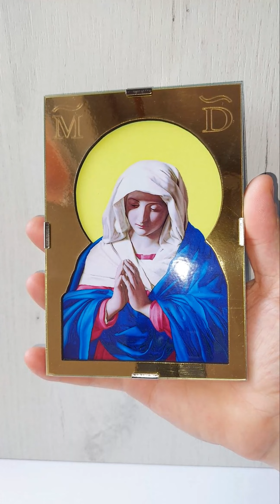✠ Icoana cu foiță aurie (10X15cm) cu Maica Domnului din NAZARET ✠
● Icoana are pe suportul din lemn un strat metalic de foiță aurie și are dimensiunea de 10X15 cm. Icoana surprinde momentul în care Feciara Maria, în smerenie desăvârșită, primește Vestea ce Bună de la Îngerul Domnului.
● Orașul Nazaret din Țara Sfântă este situat în Districtul de Nord, în Munții Nazaretului, fiind cel mai populat oraș arab din Israel cu circa 80 000 locuitori, dintre care o treime sunt creștini catolici (31%), iar restul musulmani (69%). Nazaretul este un important centru de pelerinaj creștin pentru că este orașul copilăriei lui Iisus Hristos. Conform Noului Testament, Nazaretul era locul unde se află casa Mariei, Mama lui Iisus, și a soțului ei, Iosif. În această casă s-a întâmplat momentul Vestirii miracolului sarcinii Mariei de către Arhanghelul Gabriel și tot acesta e locul unde a crescut Iisus din pruncie și până la începutul misiunii sale.
● Influența catolică a venit odată cu cucerirea Palestinei de către cruciați, Nazaretul devine capitală de dioceză catolică și astfel s-au zidit multe biserici, mânăstiri și s-au înființat numeroase instituții de învățământ și sanitare.
Din cauza însemnătății orașului pentru credincioșii creștini, orașul a devenit un obiectiv popular de pelerinaj.
În Nazaret există 18 biserici ale Bunei Vestiri aparținând la diferite confesiuni și comunități. Marea Bazilică Catolică a Bunei Vestiri, construită în secolul al XX-lea, se află deasupra locului unde a existat casa Mariei.
În tradiția creștină, evenimentul prin care Arhanghelul Gavriil a anunțat-o pe Maria despre intenția lui Dumnezeu de a o face Născătoarea lui Iisus Hristos, este cunoscut ca Buna Vestire.
● În Evanghelia după Luca 1:26-38 stă scris:
26. Iar în a şasea lună a fost trimis îngerul Gavriil de la Dumnezeu, într-o cetate din Galileea, al cărei nume era Nazaret,
27. Către o fecioară logodită cu un bărbat care se chema Iosif, din casa lui David; iar numele fecioarei era Maria.
28. Şi intrând îngerul la ea, a zis: Bucură-te, ceea ce eşti plină de har, Domnul este cu tine. Binecuvântată eşti tu între femei.
29. Iar ea, văzându-l, s-a tulburat de cuvântul lui şi cugeta în sine: Ce fel de închinăciune poate să fie aceasta?
30. Şi îngerul i-a zis: Nu te teme, Marie, căci ai aflat har la Dumnezeu.
31. Şi iată vei lua în pântece şi vei naşte fiu şi vei chema numele lui Iisus.
32. Acesta va fi mare şi Fiul Celui Preaînalt se va chema şi Domnul Dumnezeu Îi va da Lui tronul lui David, părintele Său.
33. Şi va împărăţi peste casa lui Iacov în veci şi împărăţia Lui nu va avea sfârşit.
34. Şi a zis Maria către înger: Cum va fi aceasta, de vreme ce eu nu ştiu de bărbat?
35. Şi răspunzând, îngerul i-a zis: Duhul Sfânt Se va pogorî peste tine şi puterea Celui Preaînalt te va umbri; pentru aceea şi Sfântul care Se va naşte din tine, Fiul lui Dumnezeu se va chema.
36. Şi iată Elisabeta, rudenia ta, a zămislit şi ea fiu la bătrâneţea ei şi aceasta este a şasea lună pentru ea, cea numită stearpă.
37. Că la Dumnezeu nimic nu este cu neputinţă.
38. Şi a zis Maria: Iată roaba Domnului. Fie mie după cuvântul tău! Şi îngerul a plecat de la ea.
Icoana Maicii Domnului din Nazaret reprezintă smerenia desăvârșită și increderea totala a Sfintei Feciare Maria în Dumnezeu în momentul aflării veștii: "Fie mie după cuvântul tău!"
● Țara de origine: România
● Obiect sfinţit †

♦ Comenzile din ROMÂNIA se livrează prin curier sau prin poştă. Pentru comenzile mai mici de 100 lei se adaugă şi cheltuielile de transport de 20 lei.
♦ Pentru mai multe detalii vă rog să mă contactaţi prin:
♦ Vă mulţumesc şi vă doresc o zi binecuvântată.